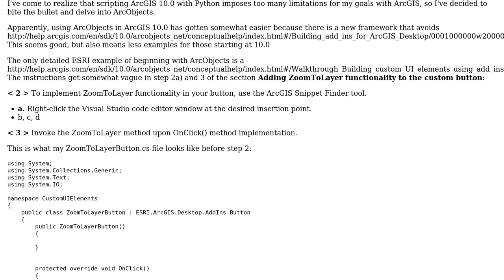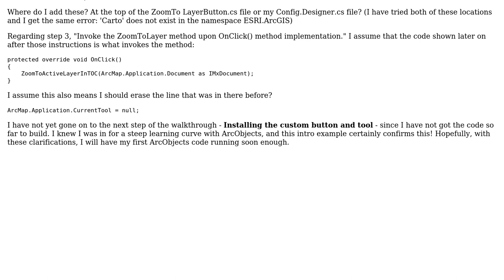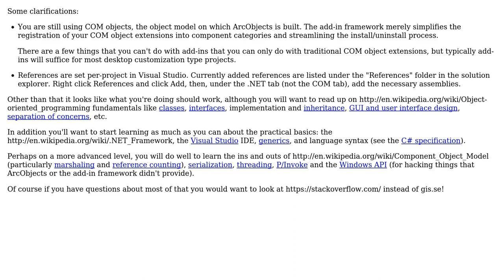GIS: First attempt using ArcObjects: ESRI's Add-ins example unclear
With thanks & praise to God, and with thanks to the many people who have made this project possible! You are responsible for your own actions.